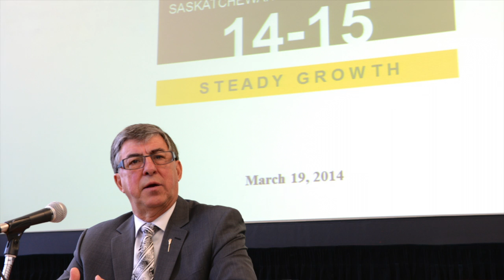Ken Krawetz Founding Member Tribute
MLA for Canora-Pelly since 1995 and founding member Ken Krawetz talks about the vision it took to form the Saskatchewan Party and the risks involved for the original eight but how that important vision was certainly worth the risk.